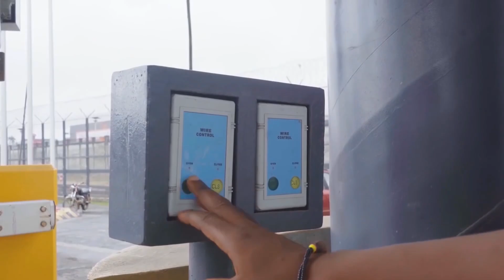DÉCOUVREZ LA MÉTAMORPHOSE DU PORT DE DOUALA-BONABERI 😍🇨🇲